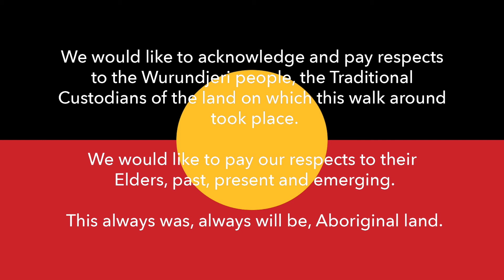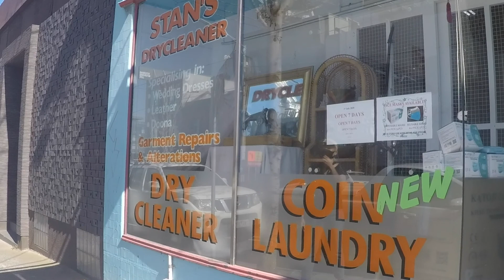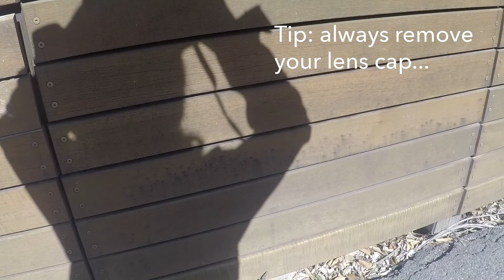Lockdown Series #1: Cremorne, Melbourne [film photography walk around]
The first in a series of walk arounds we made during Melbourne lockdown where we were only allowed to travel 5 KM with a 1 hour time limit.

All photos taken on our film cameras, which we purchased online and learnt to use during lockdown.

Naomi: Olympus OM-2S with Kiro 400
Lottie: Olympus Trip 35 with Portra 400